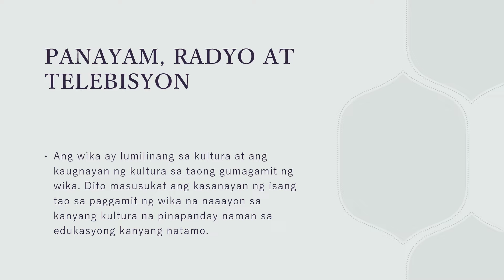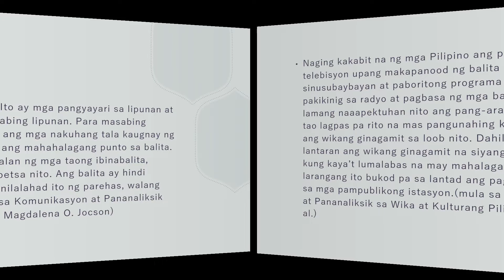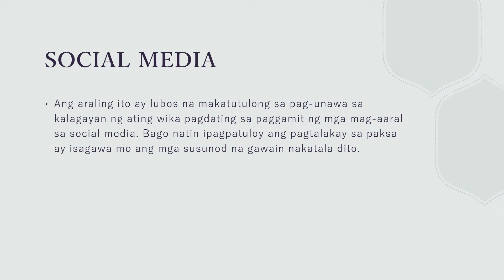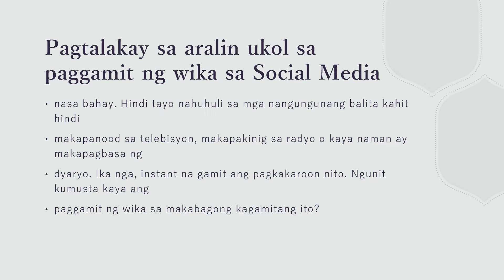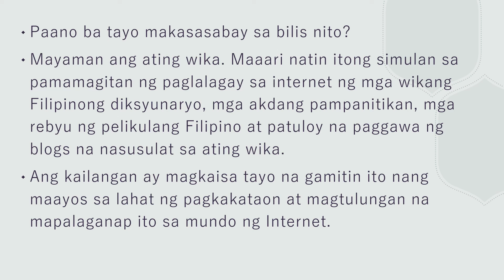Komunikasyon Q2 Lektyur Aralin 1 2 Wika sa Panayam, Balita sa Radyo at Telebisyon